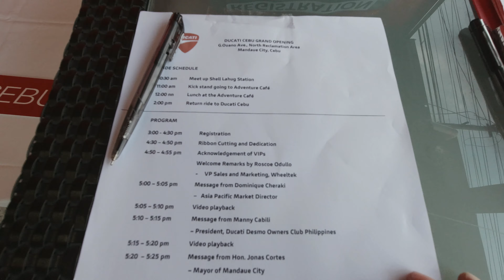Ducati Cebu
Motorcyles. and more motorcycles...